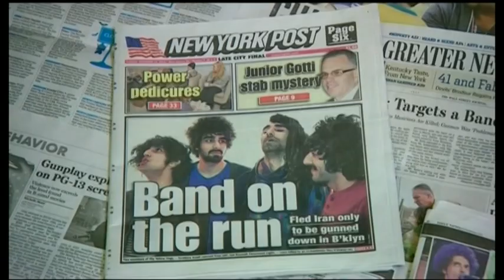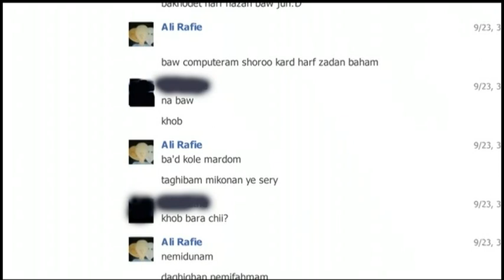نا گفته‌هایی در‌باره قتل نوازنده‌های راک ایرانی در نیویورک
جمعی از ایرانی ها و آمریکایی ها دیشب در مراسم یادیود ۲ برادر جوان ایرانی عضو یک گروه راک و یک خواننده و ترانه سرا که هفته پیش در نیویورک به قتل رسیدند، شرکت کردند. بهمن کلباسی از این مراسم گزارش می دهدُ و خواهر علی اکبر رفیعی (ضارب) در گفتگو با بهمن کلباسی، از وضعیت روحی آقای رفیعی در هفته های آخر زندگی اش می گوید.